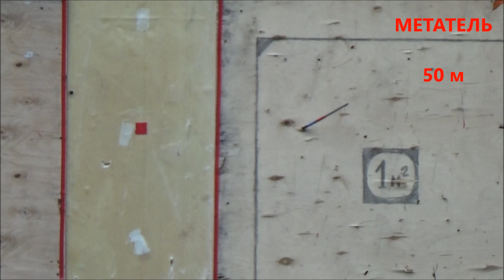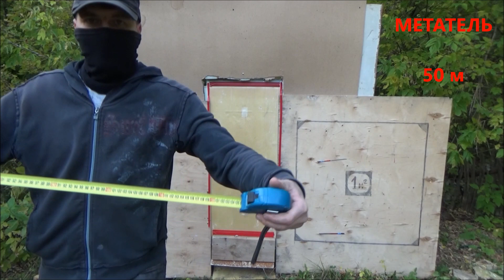САМЫЙ ДАЛЬНИЙ БРОСОК гвоздя - 50 метров .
МЕТАТЕЛЬ поставил рекорд на дальность в метание ножей